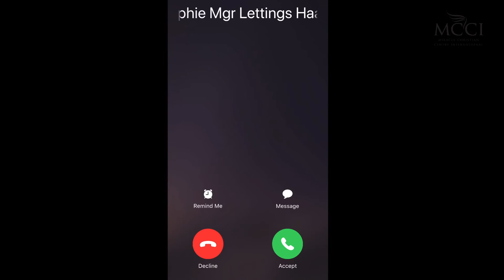How to Keep your Job during Covid-19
Apostle Keith McLeod teaches on how to keep your job during Covid-19.